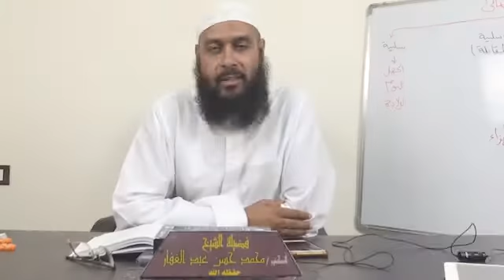سنن النسائي كتاب الطهارة ابٌ ذِكْرُ الْعَمَلِ فِي الْغُسْلِ مِنَ الْحَيْضِ 7 2 2020